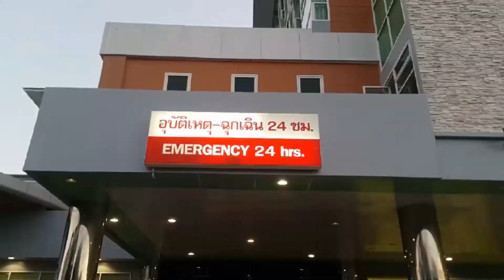สยองหาดอ่าวนาง!! ฝูงสุนัขจรจัดรุมขย้ำคอเด็กชายชาวฟินแลนด์วัย 5 ขวบ อาการสาหัส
สยองหาดอ่าวนาง!!  ฝูงสุนัขจรจัดรุมขย้ำคอเด็กชายชาวฟินแลนด์วัย 5 ขวบ   อาการสาหัส ขณะเดินกลับขึ้นจากหาด   จะกลับที่พัก  แผลเหวอะทั้งตัวนับ10 แผล  แพทย์ฉีดวัคซีนป้องกันพิษสุนัขบ้า และบาดทะยัก  และรอดูอาการ   เผยปัญหาสุนัขจรจัดทำร้ายนักท่องเที่ยวเรื้อรังมานาน

เมื่อเวลา 18.30 น. วันที่ 20 ก.พ. เจ้าหน้าที่กู้ภัย อบต.อ่าวนาง อ.เมืองกระบี่ รับแจ้งมีเด็กชายชาวต่างชาติถูกสุนัขรุมทำร้ายได้รับบาดเจ็บ เหตุเกิดบริเวณด้านหน้าหาดอ่าวนาง ย่านการค้า หมู่ 2 ต.อ่าวนาง จนท.รุดไปยังที่เกิดเหตุ พบเด็กผู้ชายวัย 5 ขวบ นอนร้องอยู่ด้วยความเจ็บปวด ตามตัวมีบาดแผลทั่วร่าง เลือดอาบทั้งตัว  โดยมีนายแอปโป้  นิคูล่า อายุประมาณ 30 ปีพ่อของเด็กอุ้มตัวเด็ก ขึ้นมาทุลักทุเล   จนท. จึงช่วยนำตัวเด็กส่ง รพ.กระบี่นครินทร์อินเตอร์เนชั่นแนล ในตัวเมืองกระบี่  เบื้องต้นเด็กมีบาดแผลหลายจุดทั่วตัว โดยมีแผลหนักที่บริเวณลำคอด้านหน้า มีบาดแผลรอยเขี้ยว2 รู ใกล้ลูกกระเดือก นอกจากนี้ยังมีแผลรอยตะปบ รวมข่วน ตามร่างกาย แผ่นหลัง ก้น นับสิบแผฃฃล   และที่น่องขวา มีรอยแผลฉีกขาด ยาวประมาณ5ซม.   แพทย์เร่งทำแผล ก่อนฉีดวัคซีนป้องกันโรคพิษสุนัขบ้า และวัคซีนป้องกันบาดทะยัก จากนั้นให้เด็กนอนพัก เพื่อรอดูอาการ

สอบถาม แพทย์ที่ดูแลอาการ เบื้องต้นทราบว่า อาการเด็กตอนมาถึงค่อนข้างรุนแรง โดยเฉพาะบาดแผลบริเวณลำคอ ซึ่งหากสุนัขมีเชื้อพิษสุนัขบ้า อาจจะทำให้ถึงแก่ชีวิตได้ ตอนนี้ต้องให้เด็กนอนรอดูอาการสักระยะว่าจะมีไข้ขึ้นหรือไม่ สอบถามจากพ่อของเด็ก เล่าว่า ก่อนเกิดเหตุ ตนและลูกชายรวม 3 คน กำลังกลับขึ้นมาจากบริเวณชายหาด โดยลูกชายคนที่ประสบเหตุ กลับขึ้นมาหลังเพื่อน เนื่องจากลงไปล้างก้นที่ติดทราย   อยู่ๆ ก็มีฝูงสุนัขที่อยู่ช้างทางประมาณ 4-5 ตัว วิ่งเข้ามารุมขย้ำทำร้ายลูกชาย ตนและชาวบ้าน รวมทั้งนทท.บริเวณดังกล่าว ต้องรีบเข้าช่วยเหลือนำลูกชายออกมาได้ ขณะที่กำลังอุ้มเด็กออกมาฝูงสุนัขก็ยังวิ่งไล่ตามมาแก จนกระทั่งขึ้นรถพยาบาล ชาวบ้านก็ช่วยกันไล่  ลงหน้าหาด

ขณะที่ผู้ประกอบการท่องเที่ยวอ่าวนางรายหนึ่ง ระบุว่า  ปัญหาฝูงสุนัขจรจัดบริเวณหาดอ่าวนาง ถือเป็นปัญหาเรื้อรังมานาน  ที่ผ่านมาฝูงสุนัขดังกล่าว เคย กัดนักท่องเที่ยว บาดเจ็บ มาแล้วหลายราย    เป็นชาวชาวจีนและยุโรป ซึ่งส่วนใหญ่จะเป็นเด็ก อายุระหว่าวง4-8ขวบ   แต่ที่ผ่านมา เจ้าหน้าที่ไม่สามารถแก้ปัญหาได้ โดยที่หาดอ่างนาง เป็นแหล่งท่องเที่ยวสำคัญที่มี นทท.พักผ่อนหน้าชายหาดจำนวนมากในแต่ละวัน  นอกจากนี้ ในพื้นที่ จ.กระบี่ ยังมี การแพร่ระบาดของเชื้อพิษสุนัขบ้าอย่างรุนแรงอีกด้วย ...